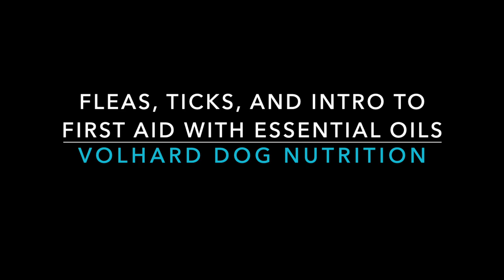Fleas, Ticks, & Intro to First Aid with Essential Oils for Dogs (Dana Brigman, K9 Coach Carolinas)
Ready to get started with essential oils? We'll cover how you can use essential oils for fleas and tick, and some basic first aid for your dogs.

Dana Brigman is certified in Aromatherapy for Animals through Veterinary Medical Aromatherapy Association & spends most of her days helping dog mamas with natural wellness solutions including Volhard Foods, Supplements & Essential Oils and Homeopathy

*Recap from our FB Live*